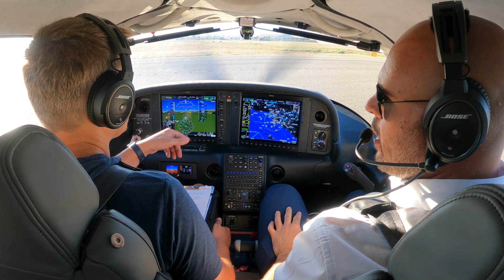Why is it Called a PRESSURE Altimeter?